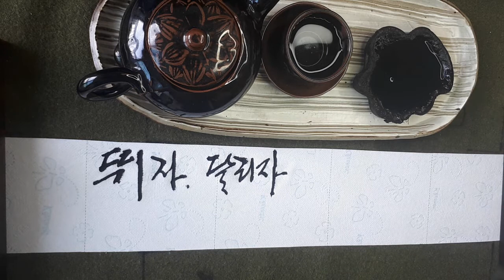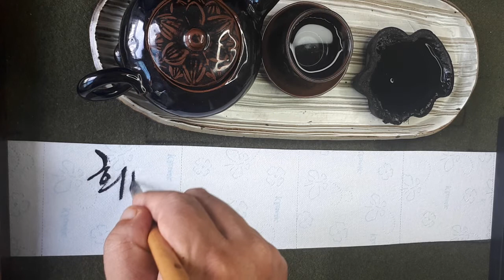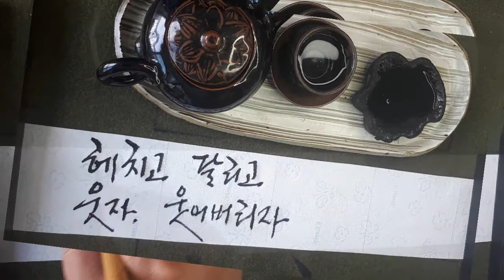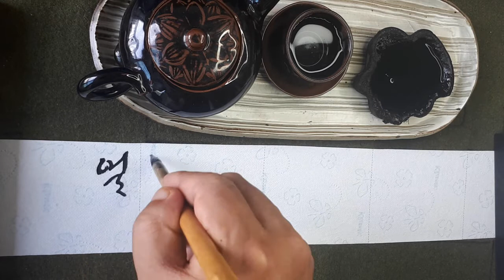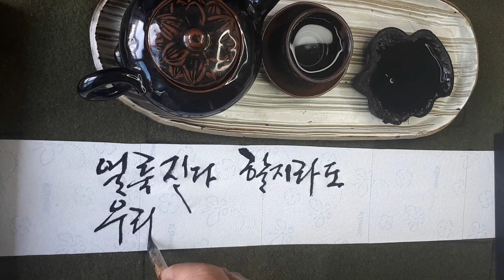힐링글멍 뛰자,달리자 어렵고 힘든 요즘 현실! 그러나 희망과 내일, 꿈들을 향해-솔가지글멍힐링힐스 asmr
뛰자, 달리자.  (이슬기)

뛰자, 달리자.

현실이 나를 어렵게 할지라도

힘들게 할지라도

우리에게는 젊음이 있다.

희망이 있다.

바람이 앞을 막으면

헤치고 달리고

파도가 앞을 막으면

넘어서 달리고

웃자, 웃어버리자

그리고 달리자.

인생은 눈물과 아픔으로

얼룩진다 할지라도

우리에게는 내일이 있다.

꿈들이 있다.

뛰자, 달리자

인생이란 붓을 들고 서 무엇을 써야 할까?   노래 그대로 아모르파티(love of fate)죠
여러분! 저의 유튭이 너무 아날로그틱 하다고  생각되시죠! 생뚱맞게 작품을 하고 있는 게 아닙니다. 결단코... 슬기로운 힐링프젝을 하고 있습니다
BPS !!!  Bio(신체),Psycho(정신),Social(사회적 활동)이 3가지를 즐기고 있는 것입니다

건강 관련 답을 찾기 위해 20,000편의 논문을 분석 2000편으로 추려보니 신체, 정신, 사회적 활동으로 요약되더라죠 한편,이미 도래한 AI시대엔 절대로  인공지능이 침범할 수 없는 인간 고유의 영역. 감성 능력과 창조적 상상력 부분을  발전시켜 나가는 게 필수라고 합니다. 손에서 디지털을 멀리하고, 철학적 사고와 무뎌져 가는 감성과 창조적 상상력을 키우도록 해야 한다고 하고 있죠

   이 모든 걸   붓 한 자루와 늘 가까이 하는 친구 두루마리 한Roll만 있으면, 하루 10분! Anytime!, Anywhere! 자기 자신을 위해 가장 슬기로운 힐링프젝 "쓰또쓰텐미닛 묵언운필명상운동"을 할 수가 있는 겁니다 ㅡ특히,아침에  BPS를 깨우고 하루를 시작해보세요 엄청난 긍정의 에너지와 함께 하루를 시작 할 수가 있어요
  모든 근육을 움직이는 미세전신운동이며, 잠자는 뇌를 일깨워 주고,on-off라인을  통해 너삶내삶 삶삶오오 모여 살가운 사회적 소통도 되니 이보다 더 좋을 수는 없다는 거죠

나이가 든다는 게 반갑지는 않지만, 걍 세상을 떠다니는 인생의 후반전보다  정신적으로는 명(明)랑 쾌(快)활 하게 육체적으로는 몸 구석구석이 굳지 않고 유(柔)연 강(康)건 하게
 사회적 소통은 활발하게 해나갑시다.

 속담에 "업은 아이 3년 찾는다" 했는데, 그러시면 나만 손해입니다.
let's  get it started, guys!  감사합니다
                                2020년 09월  백발서생 솔가지올림ㅡ

글 소재 도움 주시는 이슬기작가님 (별과목동) 링크